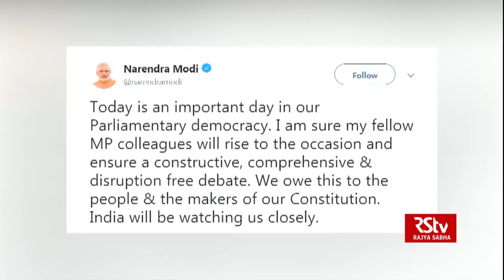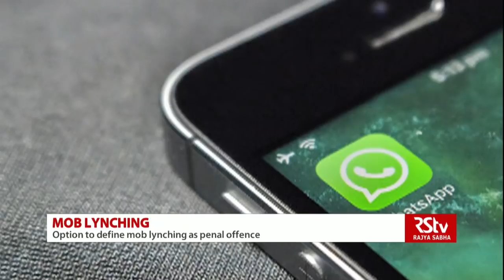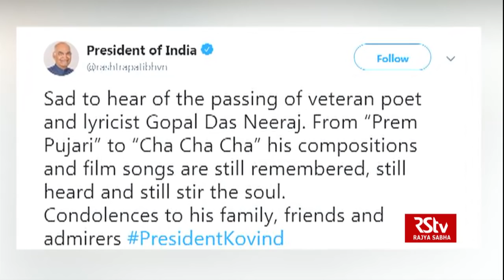English News Bulletin – July 20, 2018 (8 am)